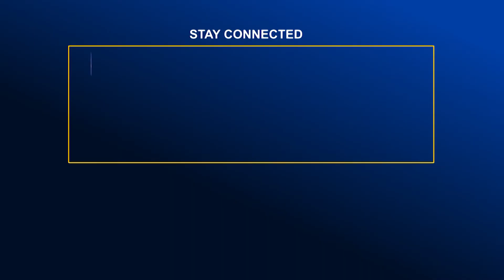মানিকগঞ্জে জমি সংক্রান্ত বিরোধের জেরে বাবাকে কু.পি.য়ে খু.ন - ছেলে ও ভাগিনা গ্রেফতার